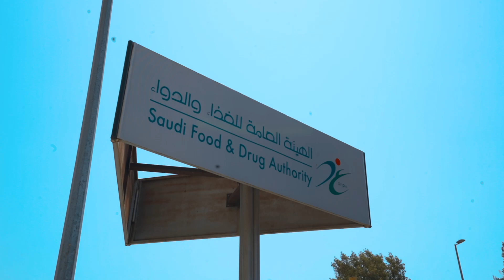لقاء الغذاء_والدواء الدوري مع رجال الأعمال والمستوردين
لتنمية البيئة الاستثمارية في المملكة، يُعقد لقاء الغذاء_والدواء مع رجال الأعمال والمستوردين دوريًا لمناقشة الأدوار الداعمة بين القطاعين وتعزيز التواصل.